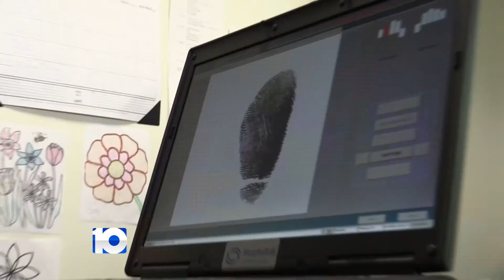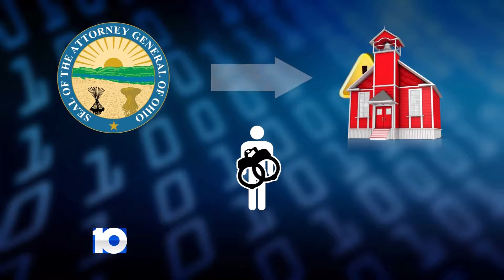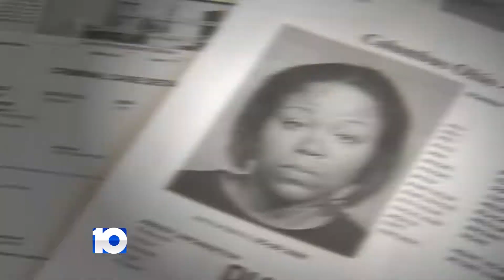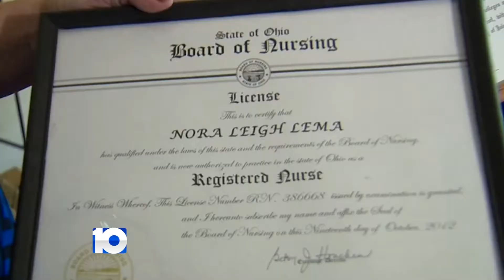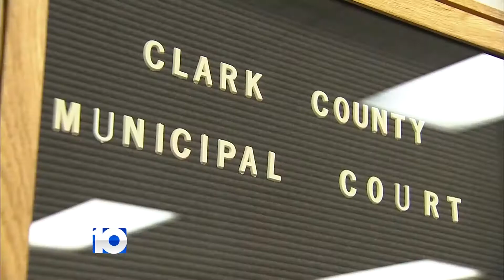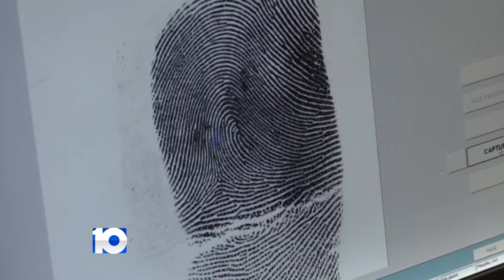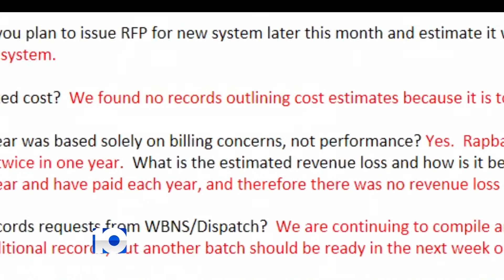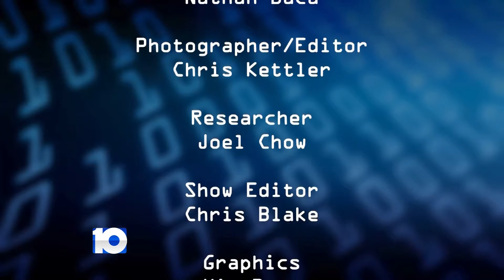Documentary: Criminals Off The Record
WBNS-TV's Nathan Baca airs a news documentary on the dangerous gaps in Ohio's criminal background check system.